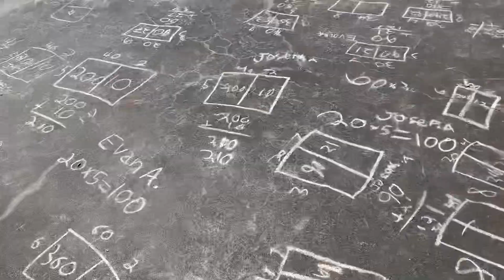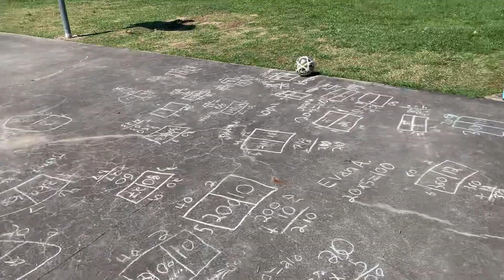MY FIRST DUNK IN MY OLD ELEMENTARY SCHOOL